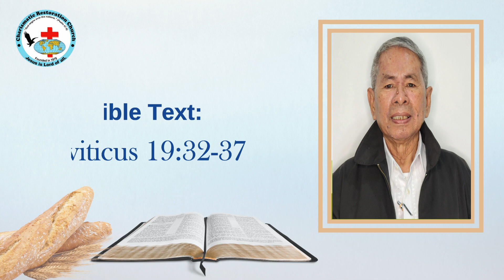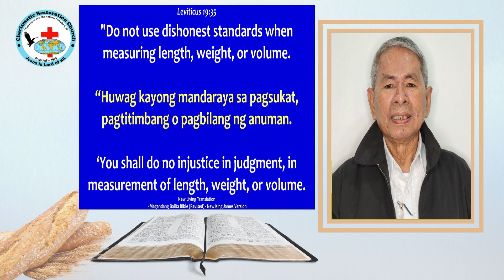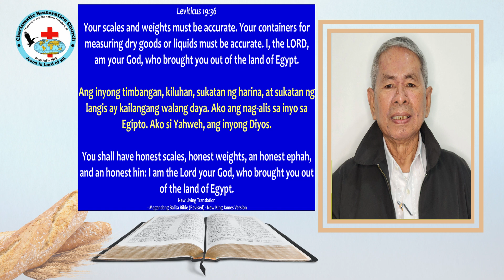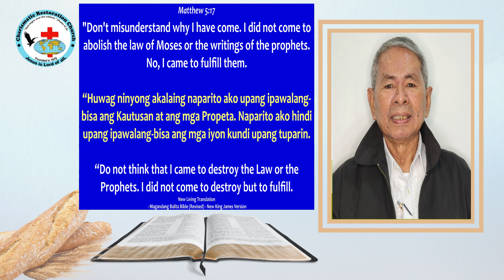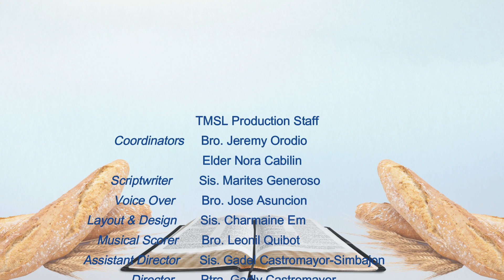Tinapay Mula Sa Langit: Episode 640 ~ Further Laws of Kindness and Justice (Leviticus 19:32-37)